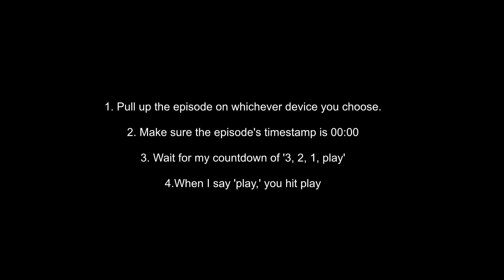IMPRESSED AND DISAPPOINTED | Let That Be Your Last Battlefield